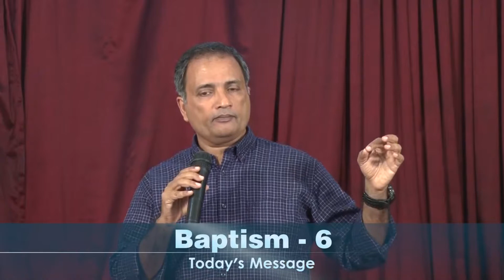Baptism - 6 - Thomas Matthew